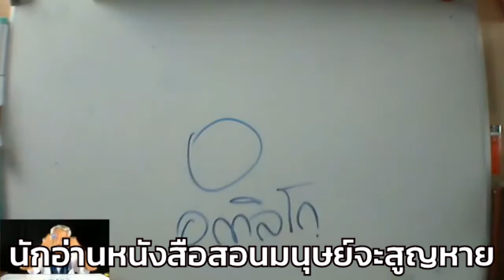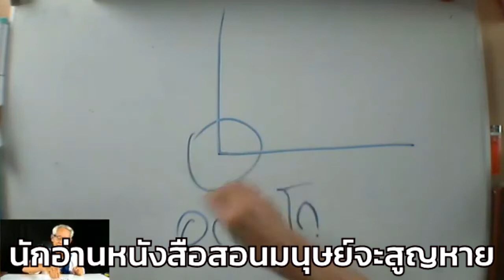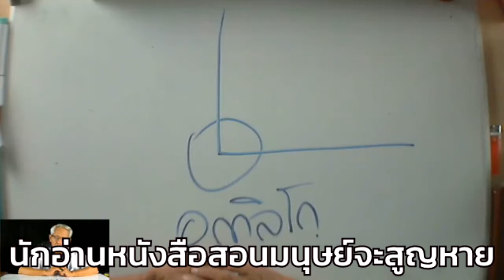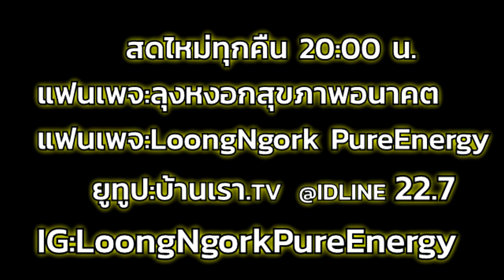นักอ่านตำราสอนมนุษย์จะสูญจากโลก I PasaLoongNgorkKikkok I 190863 I 24Hrs